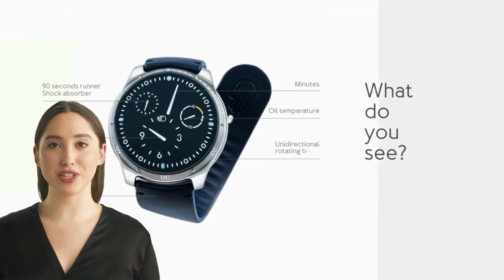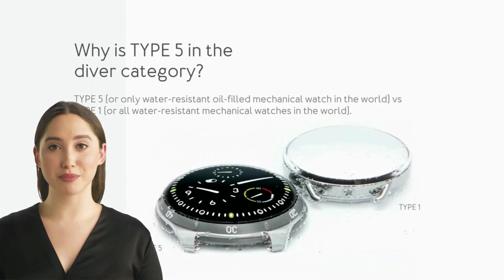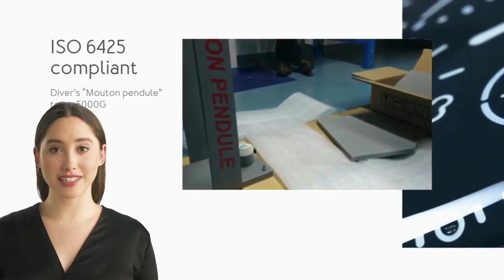Ressence: Rivoluzionari Orologi del Futuro che Sfideranno il Tempo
Nel mondo degli orologi di lusso, ci sono marche che osano spingersi oltre i confini dell'innovazione e della tecnologia, creando opere d'arte meccaniche uniche nel loro genere. Tra queste, Ressence è un nome che risplende per la sua visione audace e il design avveniristico, sfidando la tradizione per abbracciare il futuro dell'orologeria. Fondata nel 2010 da Benoît Mintiens, la casa orologiera belga Ressence è stata accolta con entusiasmo per la sua filosofia di design "Less is More". Gli orologi Ressence sono caratterizzati da quadranti rivoluzionari, senza indici e senza corona. Invece, utilizzano un sistema di dischi  in movimento che creano un'esperienza visiva fluida e avvolgente, con le informazioni sull'ora e le complicazioni visualizzate in modo intuitivo. La tecnologia è al centro di ogni orologio Ressence. I quadranti sono realizzati con una speciale tecnica di microcapsulazione del liquido, che elimina praticamente ogni riflesso e garantisce una perfetta leggibilità in qualsiasi condizione di luce. Ma il fascino degli orologi Ressence va oltre la loro tecnologia all'avanguardia. Il design innovativo è accompagnato da una maestria artigianale impeccabile. Ogni orologio è realizzato a mano da abili artigiani, che curano ogni dettaglio per garantire una qualità senza compromessi. Per gli amanti dell'innovazione e del lusso, Ressence offre un'esperienza di orologeria senza precedenti. Indossare un orologio Ressence significa portare al polso un pezzo di futuro, una sintesi perfetta tra design all'avanguardia, tecnologia all'avanguardia e maestria artigianale senza eguali. Conquistare il tempo non è mai stato così affascinante. Scopri la visione unica di Ressence sull'orologeria moderna, dove la tradizione incontra l'innovazione per creare un'eleganza senza tempo che ti lascerà senza fiato.